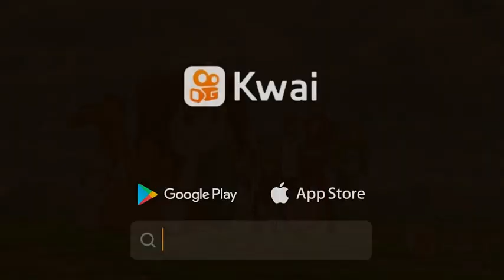AMV de nanatsu no taizai parte 9